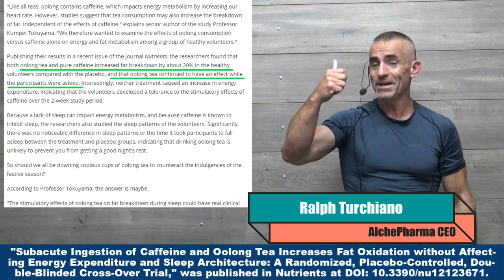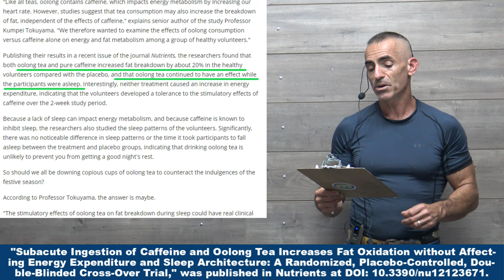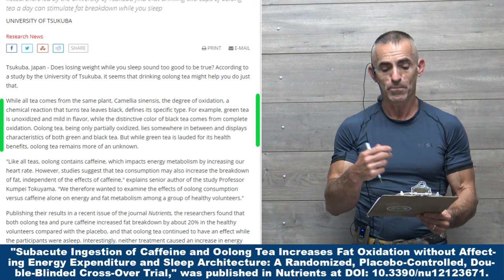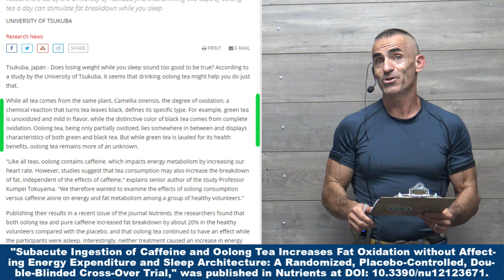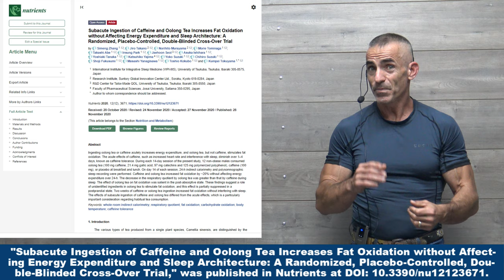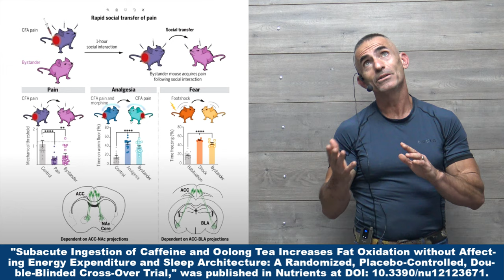Beating the bulge with OOLONG tea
“researchers found that both oolong tea and pure caffeine increased fat breakdown by about 20% in the healthy volunteers compared with the placebo, and that oolong tea continued to have an effect while the participants were asleep”

Subacute Ingestion of Caffeine and Oolong Tea Increases Fat Oxidation without Affecting Energy Expenditure and Sleep Architecture: A Randomized, Placebo-Controlled, Double-Blinded Cross-Over Trial